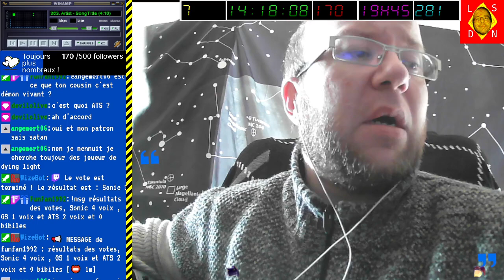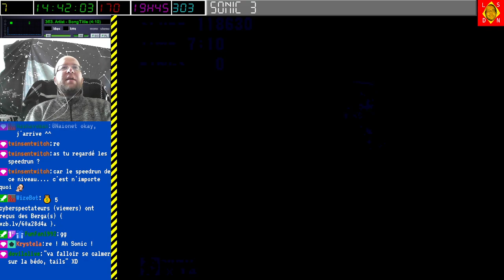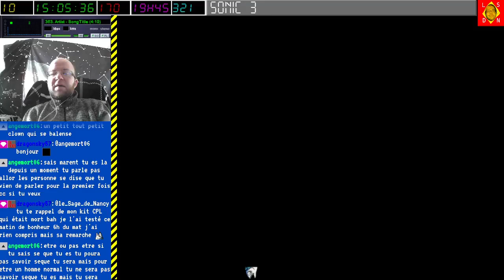[29-01-2023] Sonic 3 [LSDN]